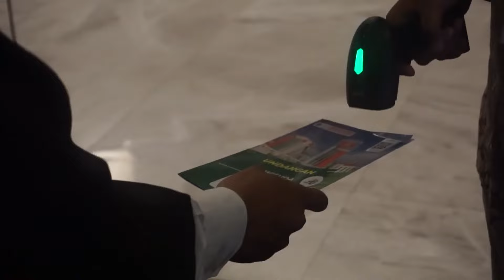Alur Kedatangan Wisuda Ke-51 UM Surabaya - Dyandra Convention Center Surabaya